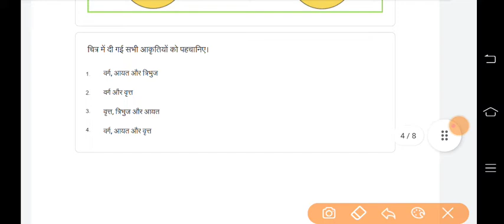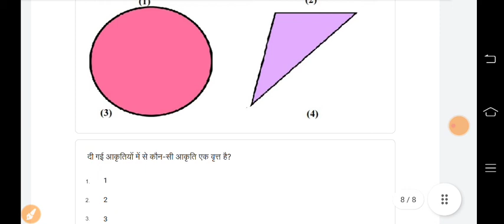Class 1-2 बौधिक विकास साप्ताहिक क्विज Whatsapp Quiz Answer|Week-11 18/9/202|bhodhik vikash conv quiz